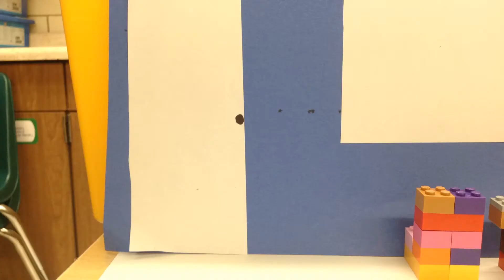2017-2018 Rot A, Pd 1, Gp B